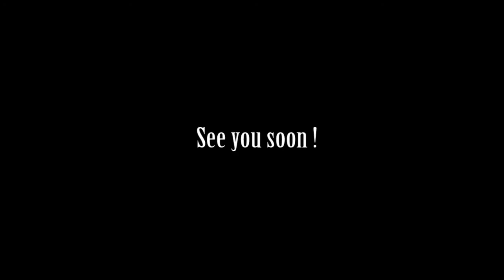Spiritual Camp in nature - Apuseni Mt. - Romania, Nov 2016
Spiritual Retreat in Nature by The World of Wisdom &amp; Spiritual Adventure